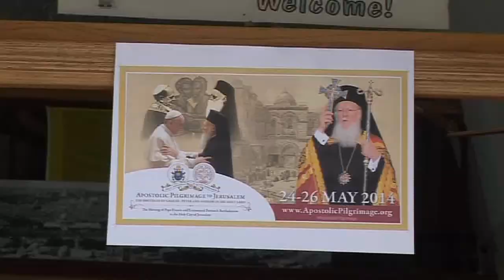Wall paintings discovered in a Jerusalem hospital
Nuns cleaning up found wall paintings dating back to the 19th century on the walls of a Jerusalem hospital.